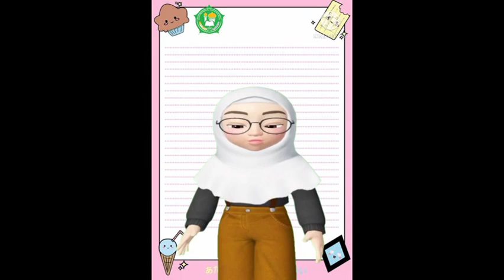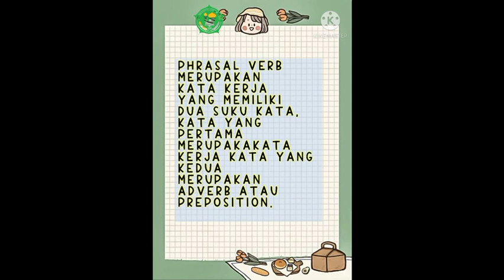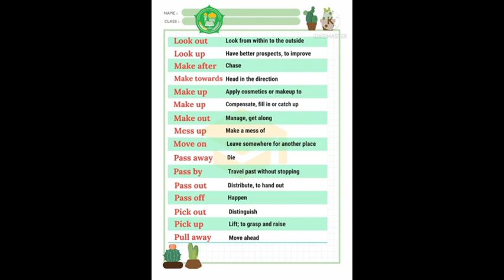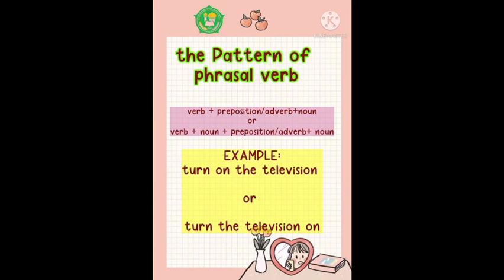ENGLISH KELAS 9 PHRASAL VERB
PHRASAL VERB